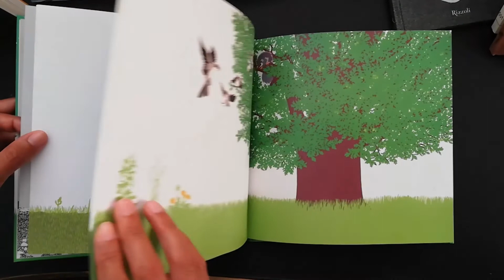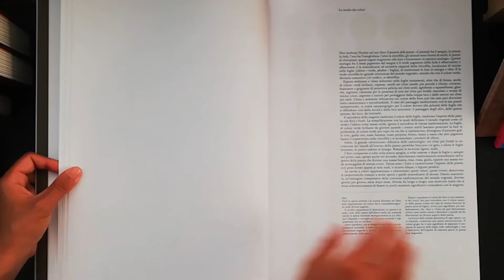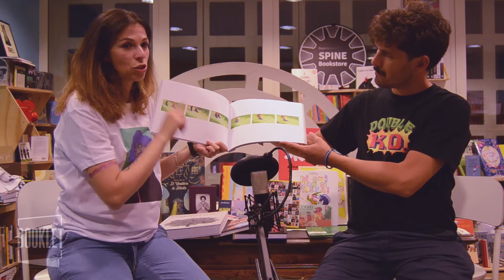● B O O K L E T - Tracce nella musica italiana #1 : NICCOLO' FABI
Un percorso alla scoperta degli artisti italiani in cartellone al Locus festival  2020 limited edition, tra analisi musicale e suggerimenti di letteratura illustrata a cura di SPINE Bookstore  e "Unadimille  - 1000 canzoni italiane raccontate, dal 2000 a oggi" di Vincenzo Rossini.

Oggi occhi puntati su Niccolò Fabi, stasera live al Parco Archeologico Egnazia di Fasano per Locusfestival.
Come parola filo conduttore abbiamo scelto « ALBERO », con tre consigli letterari editi da Babalibri, Lazy Dog Press e Blu Gallery .
La reference discografica giusta per Vincenzo Rossini? L' album "Tradizione e tradimento" ultima uscita del cantautore romano per Polydor Italia nel 2019.

Buona visione e buone letture.